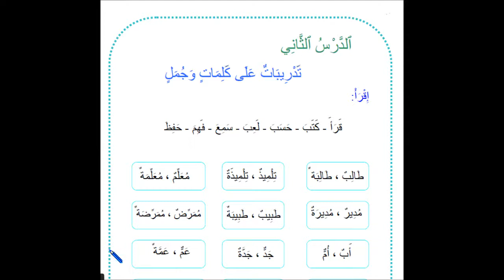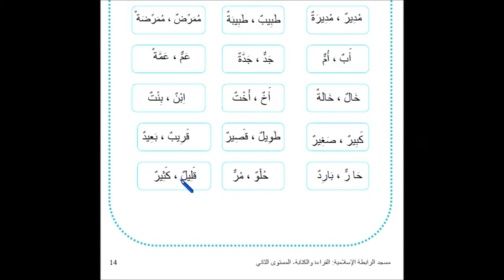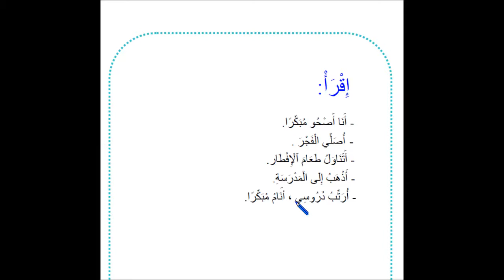LS grp2 lzn 02